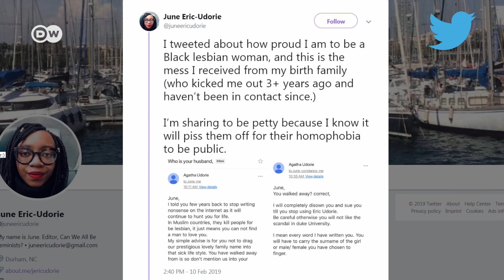The fight for gay rights in Kenya | What happened next?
LGBT activists have fought to decriminalize same-sex relationships in Kenya for years. Under current law, it's not illegal to be "gay," but individuals can face long jail terms for engaging in same-sex acts or relationships. Now a highly anticipated ruling by Kenya's High Court could overturn those British colonial-era laws and legalize same-sex relationships.